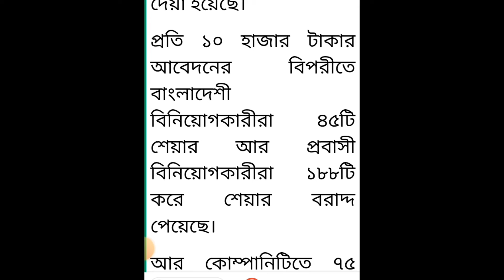Navana pharma ipo সেয়ার বরাদ্দ